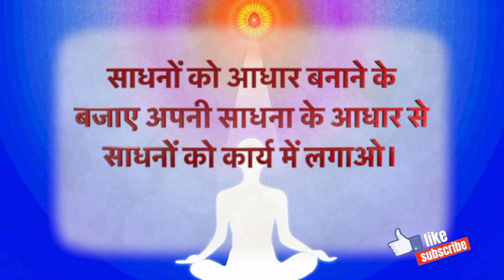आज का वरदान - Yog Commentary|| 14 APRIL 2023|| BY BK TRUPTI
🌷AAJ KA VARDAN 14 APRIL 2023🌷🅱🅺 🆃🆁🆄🅿🆃🅸
🙏साधना और साधन के बैलेन्स द्वारा अपनी उन्नति करने वाले ब्लैसिंग के अधिकारी भव🙏

आज का वरदान - साधना और साधन के बैलेंस का अभ्यास
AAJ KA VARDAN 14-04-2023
SADHNA AUR SADHAN KE BALANCE  KA ABHYAS.